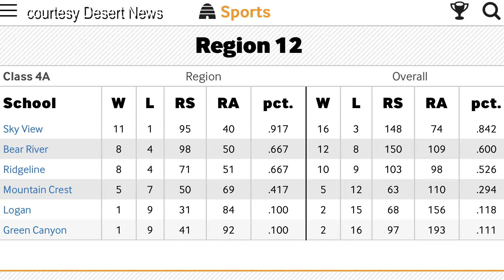Logan vs Ridgeline HS Baseball highlights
HS Baseball Highlights from the first few innings between Logan and Ridgeline.